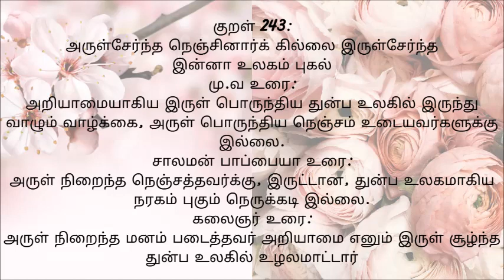தினம் ஒரு திருக்குறள் Thirukkural Araththuppaal Thuravaraviyal 243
திருக்குறள், திருவள்ளுவர்,
Thirukkural,
Araththuppaal ,
Thuravaraviyal ,
 Athikaram 25,
Aruludaimai,
திருக்குறள்,
அறத்துப்பால்,
துறவறவியல்,
அதிகாரம் 25,
அருளுடைமை,
குறள் 243:
அருள்சேர்ந்த நெஞ்சினார்க் கில்லை இருள்சேர்ந்த
இன்னா உலகம் புகல்
மு.வ உரை:
அறியாமையாகிய இருள் பொருந்திய துன்ப உலகில் இருந்து வாழும் வாழ்க்கை, அருள் பொருந்திய நெஞ்சம் உடையவர்களுக்கு இல்லை.
சாலமன் பாப்பையா உரை:
அருள் நிறைந்த நெஞ்சத்தவர்க்கு, இருட்டான, துன்ப உலகமாகிய நரகம் புகும் நெருக்கடி இல்லை.
கலைஞர் உரை:
அருள் நிறைந்த மனம் படைத்தவர் அறியாமை எனும் இருள் சூழ்ந்த துன்ப உலகில் உழலமாட்டார்

தினம் ஒரு திருக்குறள் தமிழ்,
தினம் ஒரு திருக்குறள் பொருளுடன்,
தினம் ஒரு குறள் திருக்குறள்,
திருக்குறள் கதைகள்,
திருக்குறள் கதை,
திருக்குறள் 1330 குறள்,
திருக்குறள் தமிழ்,
திருக்குறள் திருக்குறள்,
திருக்குறள் பாடல்,
திருக்குறள் 1 to 10,
திருக்குறள் 10,
திருக்குறள் தமிழ் கதைகள்,
திருக்குறள் தொடர்பான கட்டுரைகள்,
திருக்குறள் தாய்மை,
திருக்குறள் தத்துவங்கள்,
திருக்குறள் தொடர்பான செய்திகள்,
திருக்குறள் தெளிவுரை,
திருக்குறள் ஸ்டோரி,
திருக்குறள் ஸ்டோரீஸ்
For exclusive Feature :
Playlist Link :